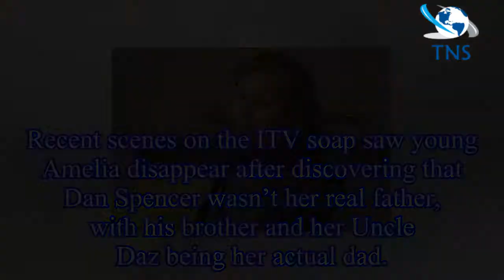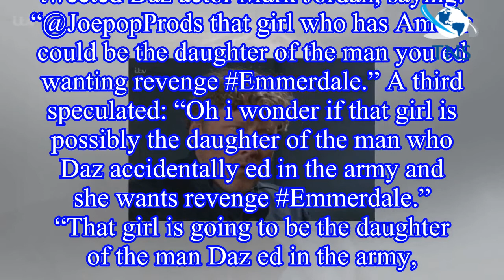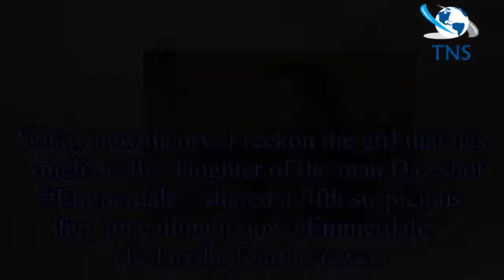The REAL identity of Amelia Spencer’s abductor Beth uncovered as fans make shock link to Daz Spencer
The real identity of Amelia Spencer’s abductor Beth has seemingly been revealed as suspicious Emmerdale fans have made a shock link between the mystery character and Daz Spencer.